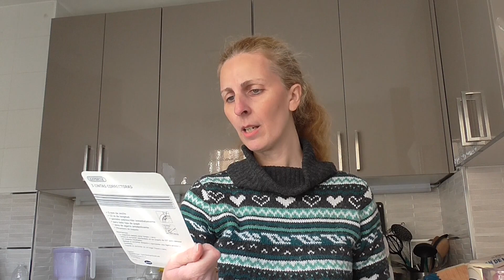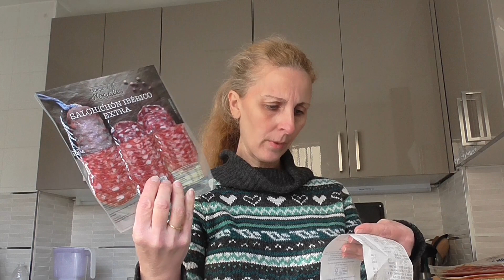Compras De Aldi | Maria Terron